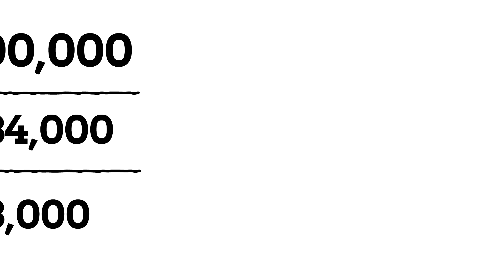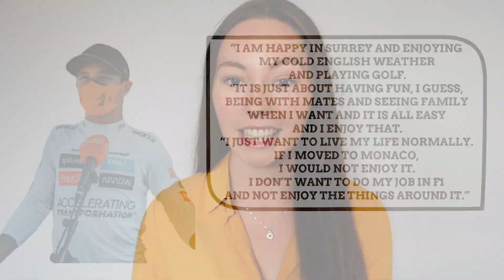Why 13 F1 stars choose to live in Monaco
Why do F1 drivers live in Monaco?
You'll be pushed to find a Formula One driver that at some point in their lives hasn't lived in Monaco.
The principality may be the second-smallest sovereign state in the world, but it's where every millionaire and billionaire comes to spend their wealth, soak up the sun and attend star-studded events.
Currently, 13 F1 drivers, including, reserves, reside in Monaco - here's why.

Chapters:
0:00 Facts about Monaco
0:27 Which F1 drivers live in Monaco?
1:15 Why do F1 drivers live in Monaco?
2:39 Monaco and it's no tax policy
4:01 Why some drivers don't live in Monaco
4:36 My Monaco travel vlog

Why F1 drivers live in Monaco
Why do so many F1 drivers live in Monaco
Jeremy Clarkson why F1 drivers live in Monaco